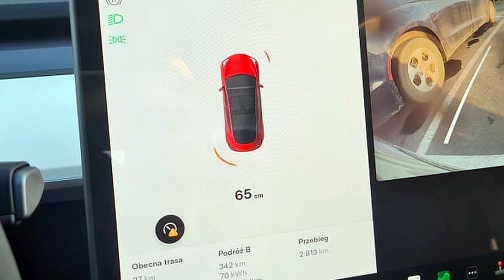Tesla Model X YA CON RADAR 4D!: Nuevo Tesla Vision?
Tesla Model X ya monta el Radar 4D de Tesla Vision lo que sin duda mejora mucho la seguridad de los coches Tesla cuando no deja todo en manos de las cámaras. Con este Radar 4D podría tener una oportunidad importante Tesla de mejorar sus sistemas.